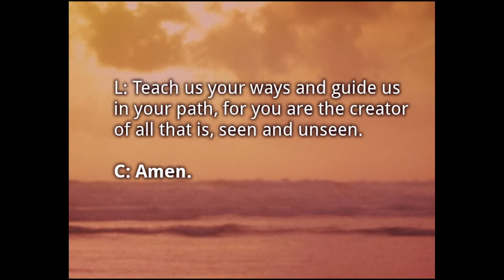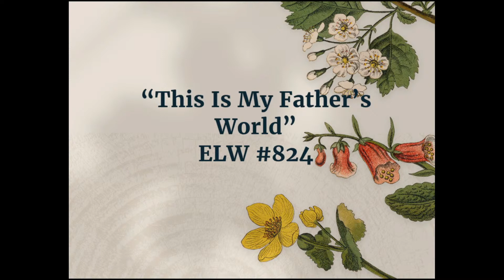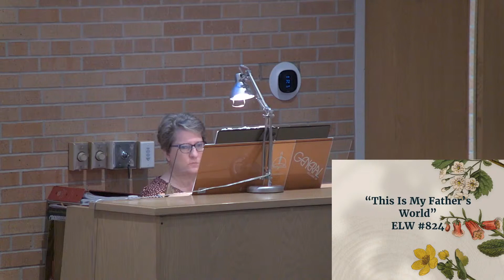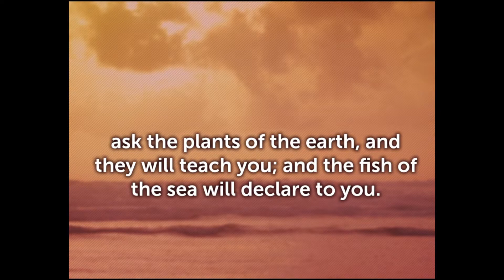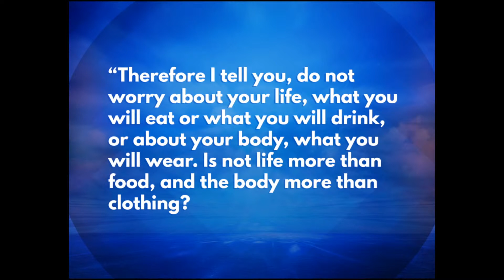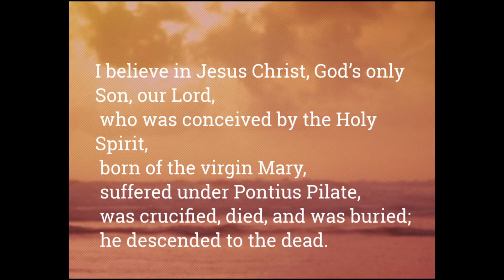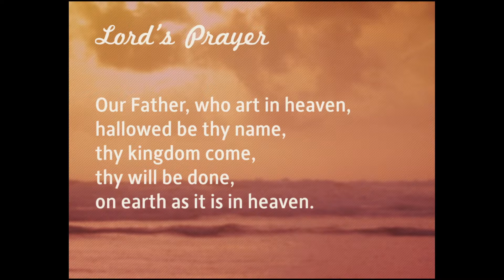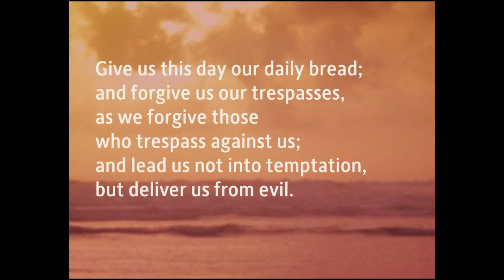August 29, 2021 8:30 AM Sunday Morning Worship LIVE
Welcome to Traditional worship at St Lukes Lutheran in Bloomington MN.
Today we continue our are Blessing the Beasts and Children